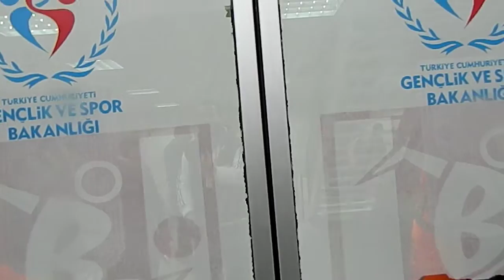TUNA AKTÜRK BALIKESİR TÜRK TELEVİZYONUNA KONUŞTU